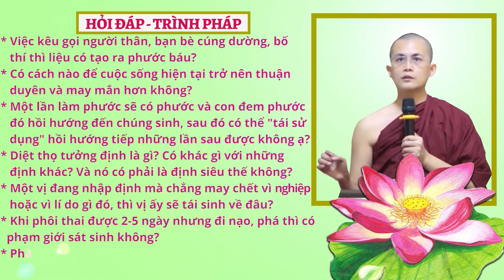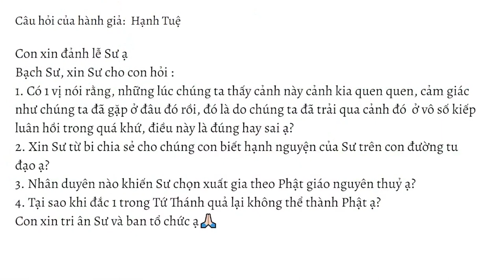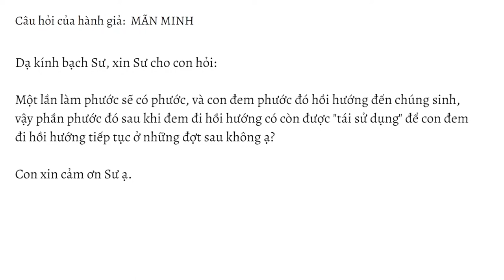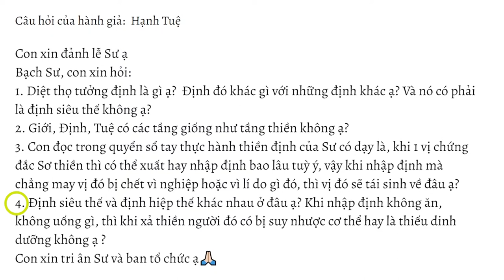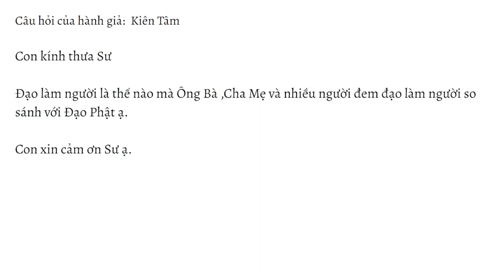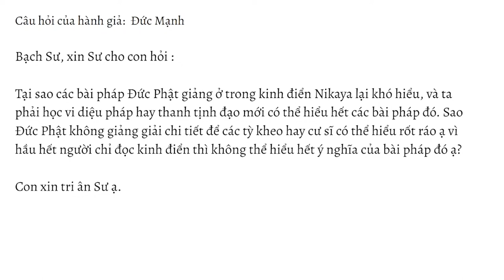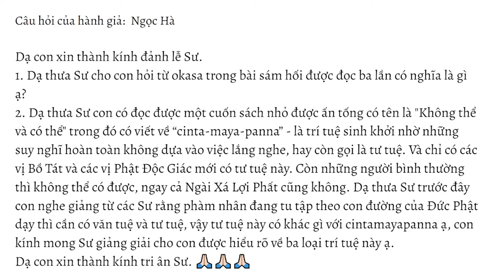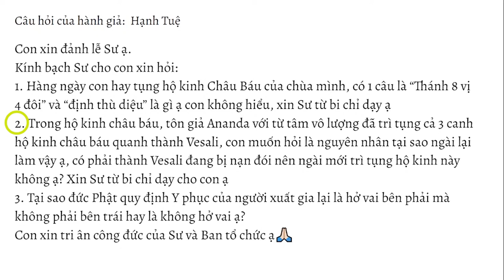HỏiđápTrìnhpháp số 14.23 ngày 01.04.2023 | Sư Thanh Minh | Chùa Phúc Minh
✳️ Chuyên mục Hỏi đáp - Trình Pháp ngày 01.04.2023 được trích trong buổi giảng Sư Thanh Minh thuyết với chủ đề: TIỂU KINH VÍ DỤ LÕI CÂY - Kinh Trung Bộ. Để xem lại bài pháp này, Quý Phật tử nhấp vào link sau
🌼✨🌼Nội dung video:
💎00:26 Trong các tôn giáo lớn, người ta hay nói rằng, Thượng Đế tạo ra muôn loài. Còn trong Đạo Phật, Đức Phật dạy tất cả đều do duyên sinh.Vậy cái gì là nhân sinh ra Vô Minh ạ?
💎04:21 Một người từng là học sinh giỏi, được thầy cô và gia đình kỳ vọng lớn, nhưng tự đưa mình vào bi kịch sau những năm không hài lòng với công việc. Vậy đó có phải do nghiệp đã vận hành hay là do tâm sân bộc phát trong hiện tại?
💎09:27 Trong tạng kinh Nikaya, có đoạn kinh nào Đức Phật thuyết về kinh pháp Hoa không ạ?
💎10:11 Có 1 vị nói rằng, những lúc chúng ta thấy cảnh này cảnh kia quen quen, cảm giác như chúng ta đã gặp ở đâu đó rồi, đó là do chúng ta đã trải qua cảnh đó ở vô số kiếp luân hồi trong quá khứ, điều này đúng không?
💎11:45 Hạnh nguyện của Sư trên con đường tu đạo là gì?
💎12:06 Nhân duyên nào khiến Sư chọn xuất gia theo PGNT?
💎13:21 Tại sao khi đắc 1 trong Tứ Thánh quả lại không thể thành Phật?
💎15:24 Phước báu của việc lan toả việc thiện như là kêu gọi người thân và bạn bè cúng dường, bố thí, có được không ạ?
💎17:05 Mình gieo nhân lành như bố thí ở đời này, thì quả mình có nhận ngay ở đời hiện tại không?
💎18:20 Có cách nào để cuộc sống hiện tại trở nên thuận duyên hơn và may mắn hơn không?
💎21:02 Khi đặt tâm ở cửa mũi thì mình chỉ trú tâm để cảm nhận sự xúc chạm giữa hơi thở và cánh mũi, hay cần tưởng tượng thành hình ảnh về sự xúc chạm ấy thêm nữa?
💎22:22 Trong "Phân tích đạo" ngài Xá Lợi Phất có nêu lên các chướng ngại của việc hành thiền, trong đó có việc theo dõi sự xúc chạm của cơ thể và hơi thở sẽ làm định bị ô nhiễm, do đó mình chỉ quản sát 1 điểm giữa mũi và môi trên, bên ngoài cơ thể. Như vậy có đúng không?
💎24:10 Phần phước phát sinh từ bố thí sau khi đem đi hồi hướng có còn được "tái sử dụng" tiếp tục ở những đợt sau không?
💎25:44 Diệt thọ tưởng định là gì? khác gì với những định khác? Và nó có phải là định siêu thế không?
💎30:14 Giới, Định, Tuệ có các tầng giống như tầng thiền không?
💎31:45 Trong Sổ tay thực hành thiền định, Sư có dạy: khi 1 vị chứng đắc Sơ thiền thì có thể xuất hay nhập định bao lâu tuỳ ý. Vậy khi nhập định mà chẳng may vị đó bị chết vì nghiệp hoặc vì lí do gì đó, thì vị đó sẽ tái sinh về đâu?
💎33:03 Sự khác nhau giữa Định siêu thế và định hiệp thế?
💎36:19 Việc cắt clip, chia sẻ pháp thoại,... đến nhiều người thì có gọi là chia sẻ pháp? Hay phải chính từ miệng mình nói ra thì mới được tính là phước bố thí pháp?
💎37:37 Một vị tỳ kheo hay một vị sadi, mỗi năm chỉ đc nhận 3 bộ y phải không? Và vị sadi mới xuất gia thì có được nhận thêm bộ y nào không?
💎40:31 Xin Sư giải thích rõ giúp con 2 câu Pháp cú của Phẩm già: "Lúc trẻ, không phạm hạnh, Không tìm kiếm bạc tiền. Như cò già bên ao, Ủ rũ, không tôm cá - Lúc trẻ không phạm hạnh, Không tìm kiếm bạc tiền; Như cây cung bị gẫy, Thở than những ngày qua.”?
💎44:37 Con tu tập Thiền cũng được một thời gian nhưng chỉ dừng ở giai đoạn nhìn thấy Ánh Sáng có các màu sắc, có hỷ lạc trên Thân. Con cảm thấy không còn cảm nhận được hơi Thở ở điểm xúc chạm, khu vực cửa Mũi. Con nên Tu Tập thế nào để tiến được xa hơn?
💎46:17 Có Pháp nào giúp ta tăng cường ý chí và nghị lực không?
💎47:49 Đạo làm người là gì mà Ông Bà, Cha Mẹ và nhiều người đem so sánh với Đạo Phật?
💎51:31 Cư sĩ có nên tìm hiểu để biết về giới luật của một vị Tỳ Khưu không?
💎52:26 Tại sao các bài pháp trong kinh điển Nikaya lại khó hiểu?
💎1:00:17 Khi phôi thai được 2-5 ngày nhưng đi nạo, phá thì có phạm tội sát sinh?
💎1:04:00 Từ “okasa” trong bài sám hối có nghĩa là gì?
💎1:00:13 Con nghe giảng từ các Sư rằng phàm nhân đang tu tập theo con đường của Đức Phật dạy thì cần có văn tuệ và tư tuệ, vậy tư tuệ này có khác gì với “cinta- maya-panna - trí tuệ sinh khởi nhờ những suy nghĩ hoàn toàn không dựa vào việc lắng nghe"?
💎1:06:42 Hành thiền khoảng 2,5 giờ khi chánh niệm theo dõi hơi thở và thấy chỗ con mắt thứ 3 phát ra ánh sáng giống như nhìn vào mặt trời chiếu sáng lóa mắt, con tiếp tục theo dõi hơi thở ở mũi thì được vài giây ánh sáng ấy giống như một đám bông gòn trắng tinh và sạch sẽ, đồng thời con thấy toàn thân mình được phủ một luồng ánh sáng tinh khôi, thanh tịnh. Vậy ánh sáng toàn thân có phải là ý môn không? Có phải con đã đạt được sơ thiền?
💎1:09:53 Phần phước phát sinh từ sự cúng dường đến Tam bảo phụ thuộc vào vật phẩm cúng dường hay từ đâu?
💎1:12:34 Hàng ngày con hay tụng hộ kinh Châu Báu của chùa mình, có 1 câu là “Thánh 8 vị 4 đôi” và “định thù diệu” là gì?
💎1:14:35 Trong hộ Kinh Châu báu, tôn giả Ananda với từ tâm vô lượng đã trì tụng cả 3 canh hộ kinh châu báu quanh thành Vesali, nguyên nhân tại sao ngài lại làm vậy?
💎1:17:40 Tại sao đức Phật quy định Y phục của người xuất gia lại là hở vai bên phải?
💎1:19:46 Vào ngày thọ bát quan trai, vào buổi chiều và buổi tối, con uống sữa hay mật ong thì có phạm giới không?